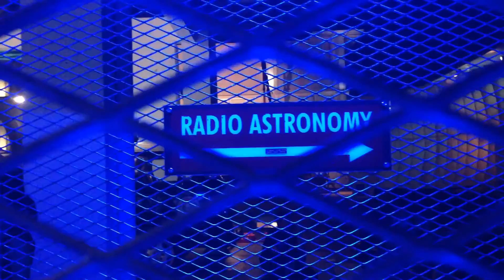Mandiri ART|JOG 2016 Curatorial Tour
Curatorial tour Mandiri Art|Jog 2016 with Bambang Toko Witjaksono.